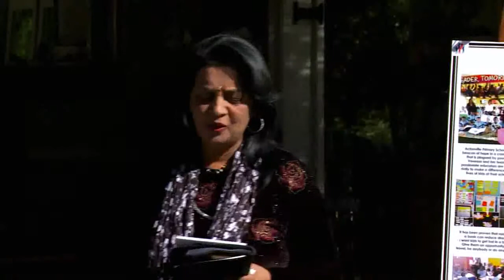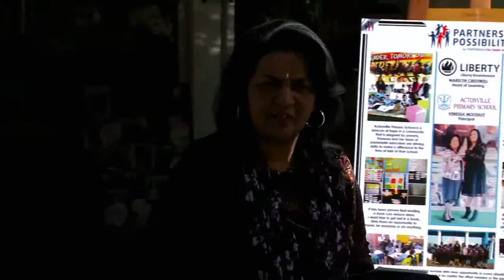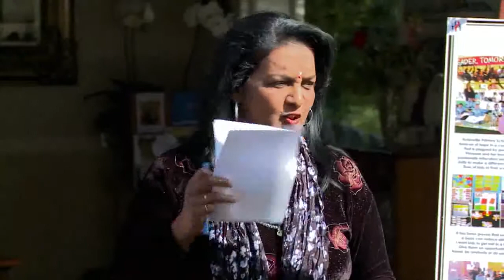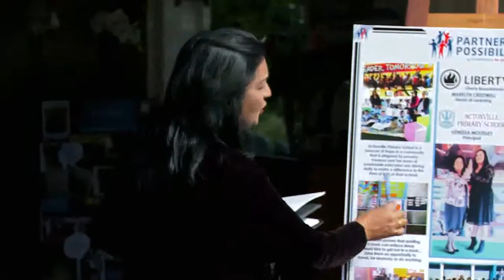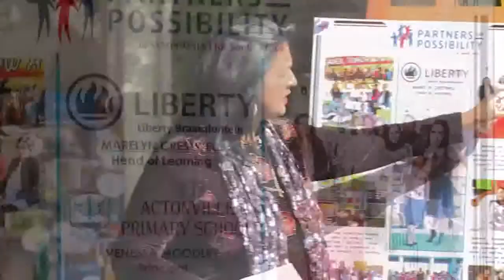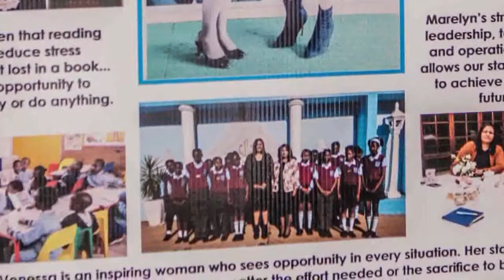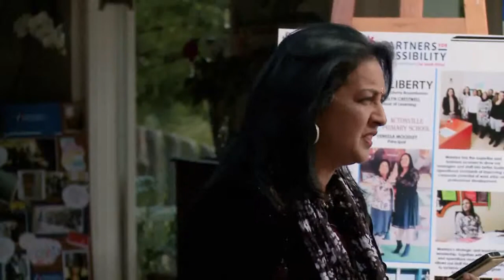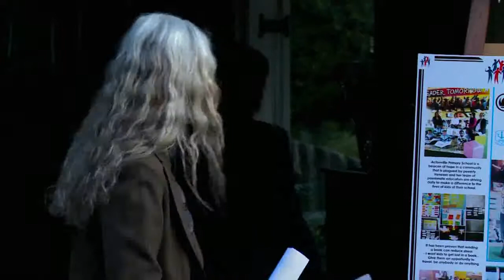Johannesburg LC27 Celebration Event - Actonville Primary School